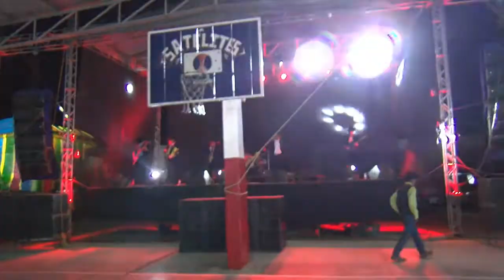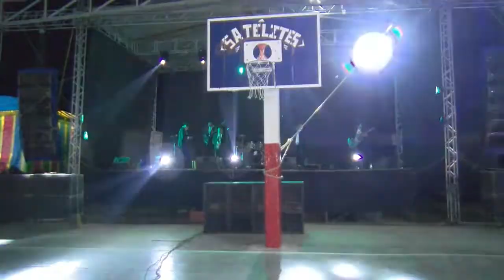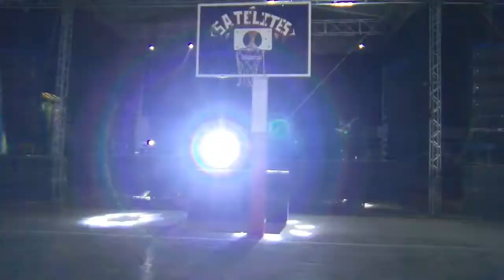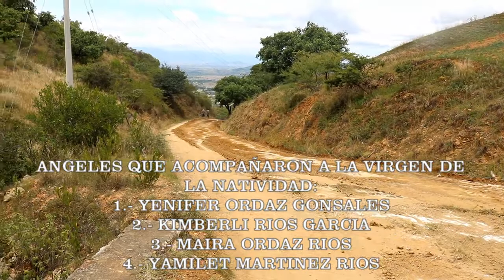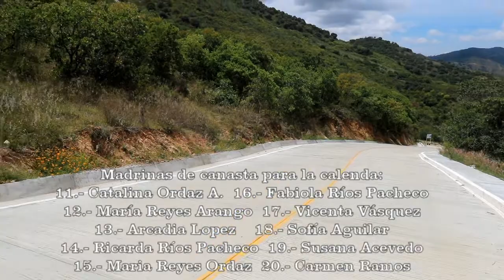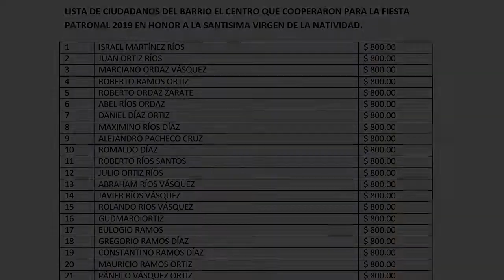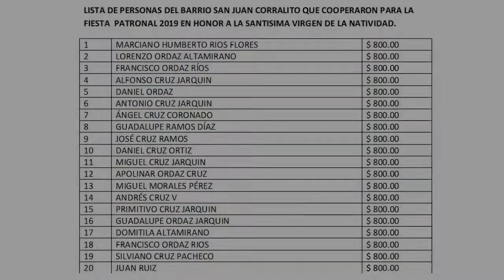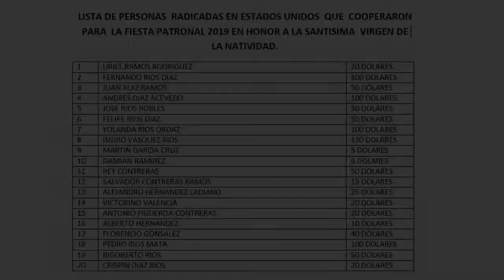Feria anual 2019 Velato dia 10 de sep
Feria anual 2019 en Santa María Velató, dia 10 de septiembre.
Producciones Martinez capturando los mejores momentos...
filmar cualquier tipo de eventos como bodas,  bautizos, xv años, presentaciones, fiestas patronales y video clip musicales.